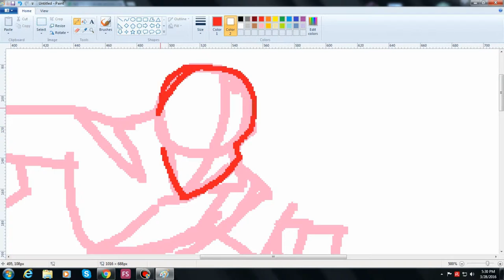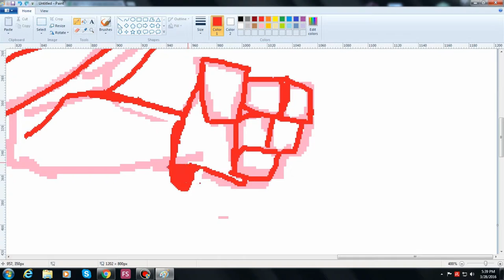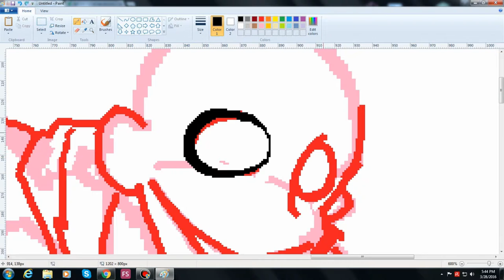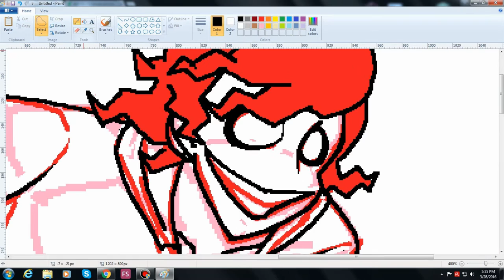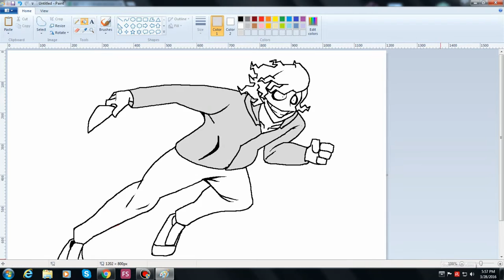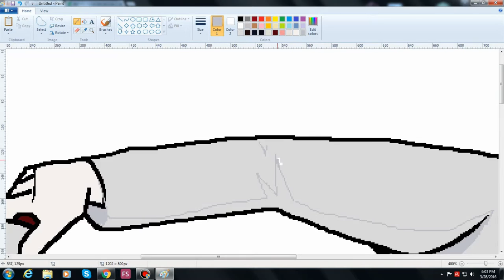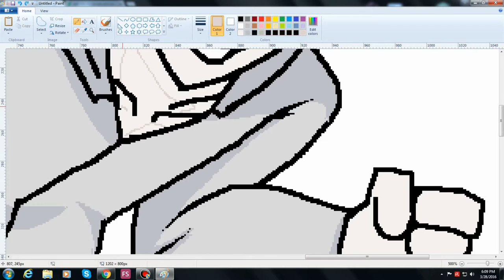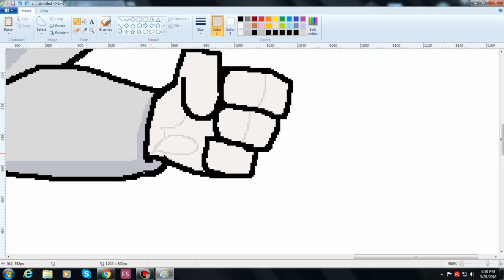jeff the killer sketch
Music is jeff goes on vacation by technoaxe

What's that, want even more art?